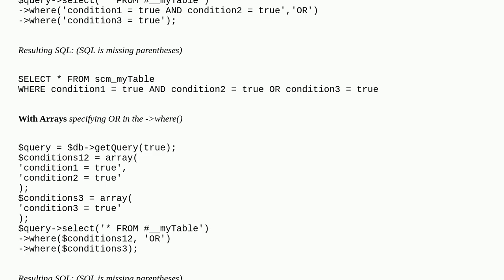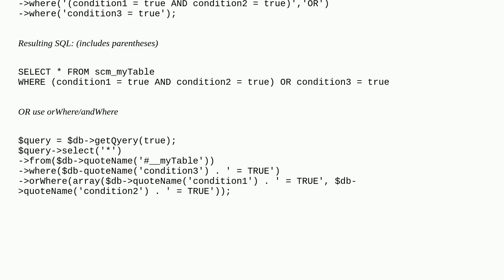Joomla: How to combine ANDs and ORs in the WHERE clause using a Query Object?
How to combine ANDs and ORs in the WHERE clause using a Query Object?

A special thanks goes out to the awesome community

  jdatabase sql